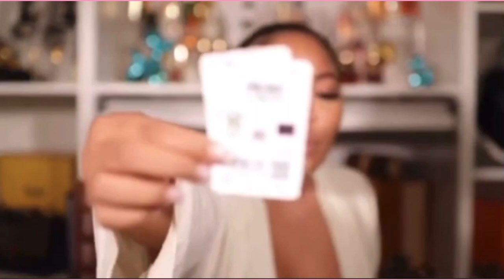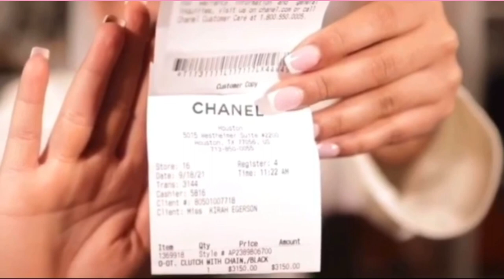KIRAH OMINIQUE EXPOSED FOR FAKE CHANEL BAGS |🙄ANSWERING YOUR ASSUMPTIONS | REPLICA CHANEL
KIRAHOMIQUE : ANSWERING YOUR ASSUMPTIONS | REPLICA CHANEL
KIRAH OMINIQUE EXPOSED FOR FAKE CHANEL BAGS  | receipts and pics 🙄😴

Stop 🛑 now! @KirahOminique

♡ I N S T A G R A M @japanesejenn_
♡ S N A P C H A T @japanesejenn

All Accessories Available here!  ▪️▪️▪️

SHOP WEBSITE 🐉🐉🐉

Follow All Socials : 😋JAPANESEJENN